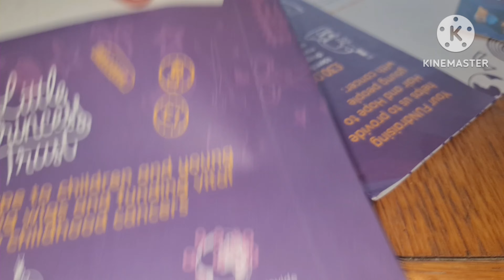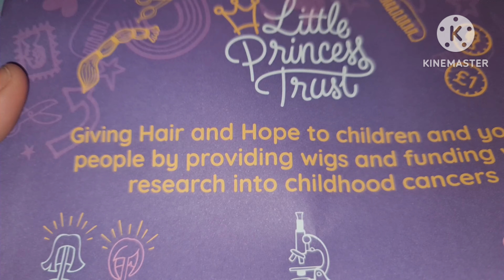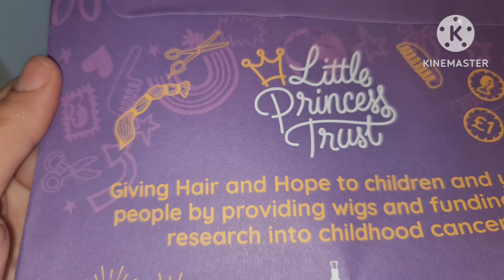Yelli tamecṭuḥt tsedaq amzur-is i ygerdan ihelken sarameɣ-asen cfa